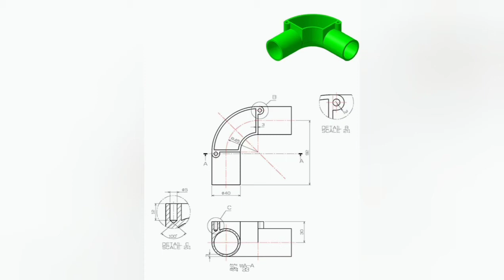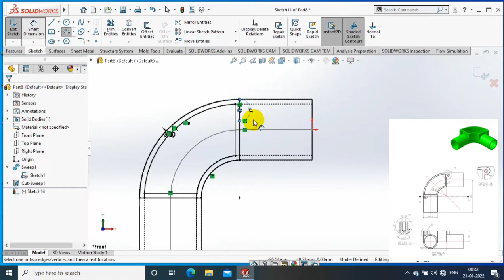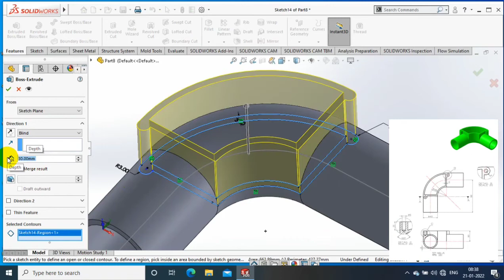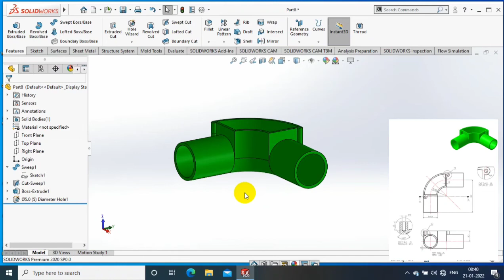SOLIDWORKS EXERCISE# 46 | 3D MODELLING FOR BEGINNERS